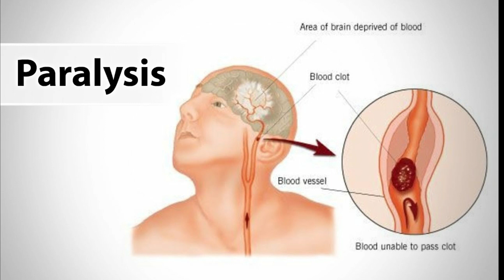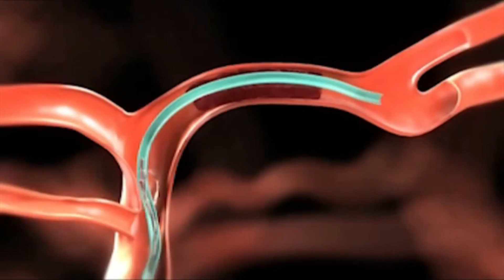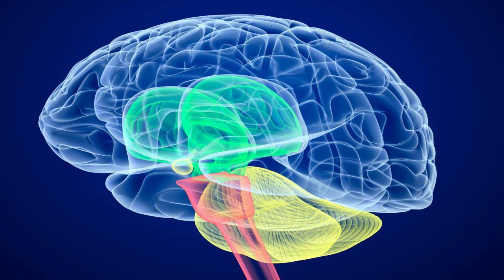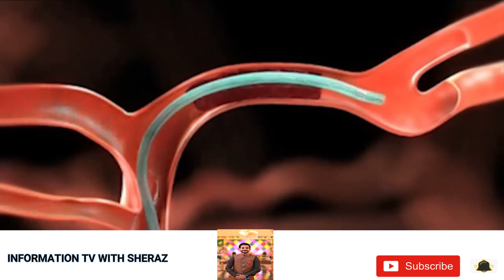Falij ka ilaj | Falij ki alamat kya hain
Falij kya hota, Falij kyun hota hai, Falij ki Alamaat kya hoti hsin
Falij ki Nishaniyan kya hain
In this video, we will tell our viewers about symptoms of Paralysis.
Is video me falij ki alamaat batai gayi hain aur bataya gaya ha ke falij kese hota ha or kya wajuhat hoti hain.